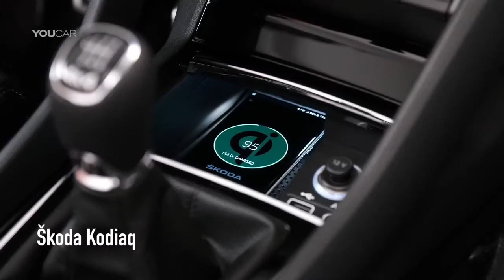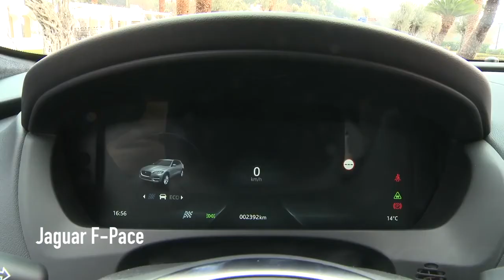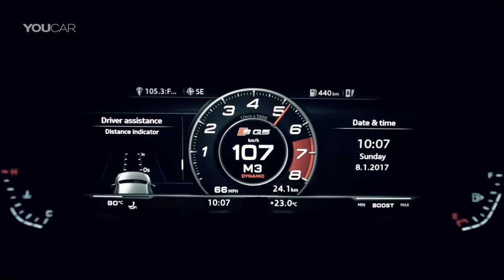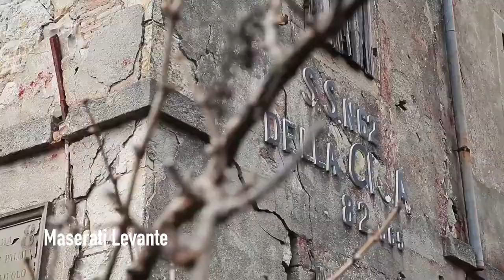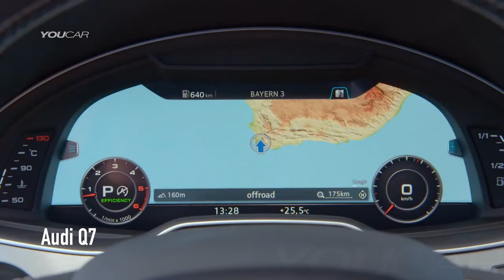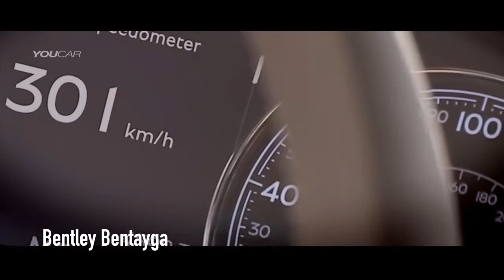TOP 20 Best SUV 2017